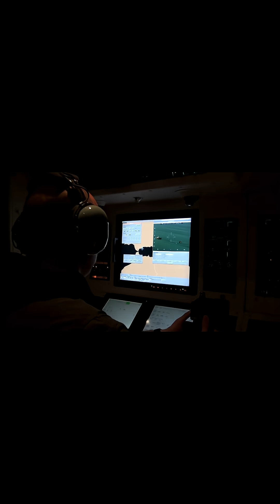India's New "Made in India" Aircraft is a Game Changer!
India's new C-295 transport aircraft is here! But this isn't just about a new plane—it's a huge step towards making our own. This is the C-295, and its story is pure "Make in India" magic! We dive deep into the C-295's incredible specifications, its role in the Indian Air Force, and the historic deal to manufacture 40 of these aircraft right here in India by Tata Advanced Systems.